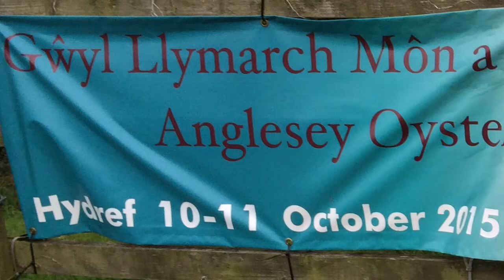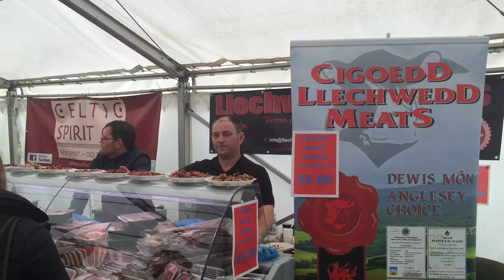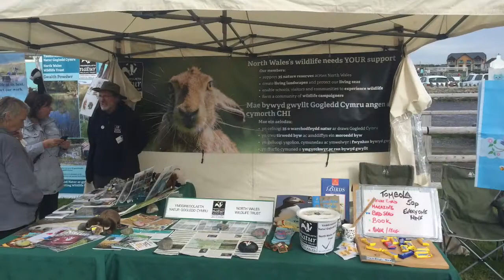Anglesey Oyster And Welsh Produce Festival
Taking place on 10th and 11th October at The Trearddur Bay Hotel on Anglesey the festival celebrates a huge array of local producers.